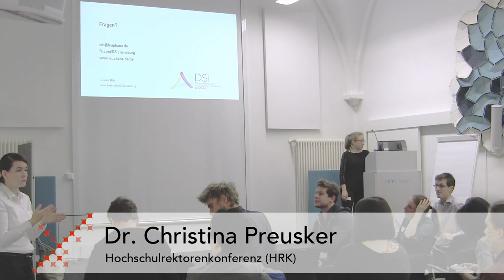Diskussion zu Beispielen guter Praxis an Hochschulen (Part 1)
Im Anschluss an die Vorstellung von Beispielen guter Praxis zur Förderung studentischen Engagements an deutschen Hochschulen fand eine Diskussion statt.

Teilnehmende:
Johannes Dietrich & Julia von Buxhoeveden - tu projects (Technische Universität Berlin)
Dr. Andrea Koch-Thiele - inSTUIDES (Ruhr-Universität Bochum)
Michael Wihlenda - World Citizen School (Universität Tübingen)
Ricarda Hille - Dachverband studentischer Initiativen (Leuphana Universität Lüneburg)

Moderation: Dr. Christine Preusker, Hochschulrektorenkonferenz (HRK)